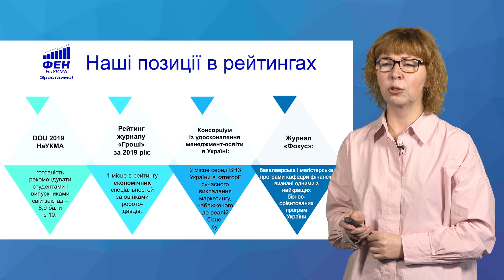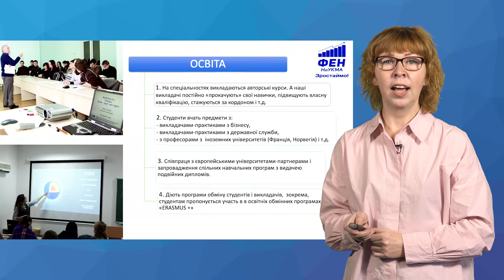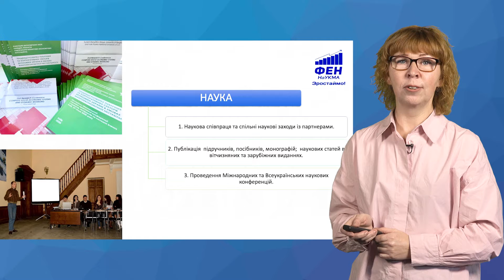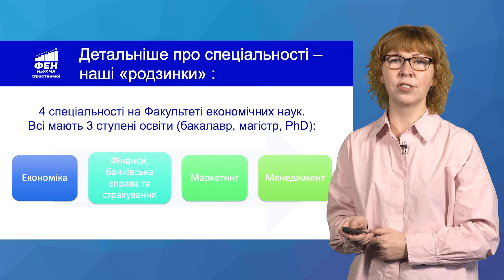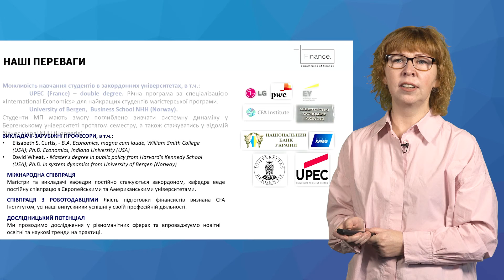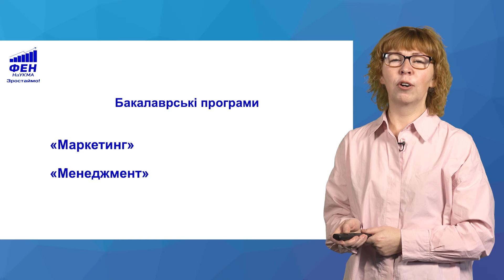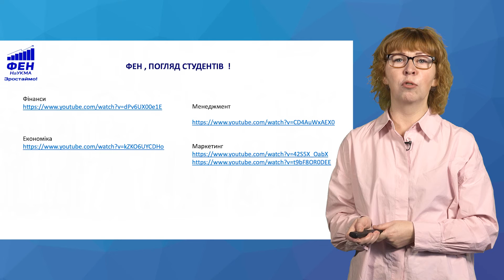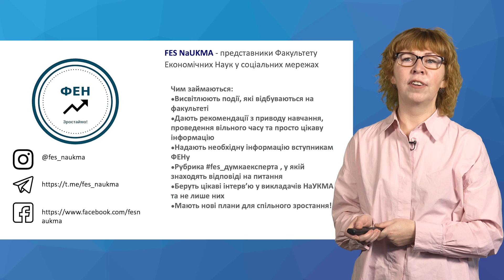Факультет економічних наук - День відкритих дверей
Про один із найпотужніших економічних факультетів країни - Факультет економічних наук Могилянки - розповідає в.о. декана Світлана Глущенко.

❓Цікавишся ЕКОНОМІКОЮ?

❓Є питання щодо спеціальності «ФІНАНСИ, БАНКІВСЬКА СПРАВА ТА СТРАХУВАННЯ»?
Детально про спеціальність тут: finance.ukma.kiev.ua

❓Мрієте про навчання в європейському університеті?
А студенти Кафедри фінансів на ФЕН вже вчаться в University of Bergen (UiB), Норвегія

❓Цікавишся МАРКЕТИНГОМ?

📌 Хочеш почути ДУМКУ СТУДЕНТІВ про факультет?

ФЕН - це середовище зростання!